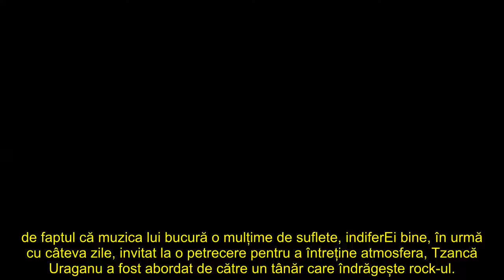Reacția virală a lui Tzancă Uraganu, după ce a primit bani de la un rocker, în timpul unui concert